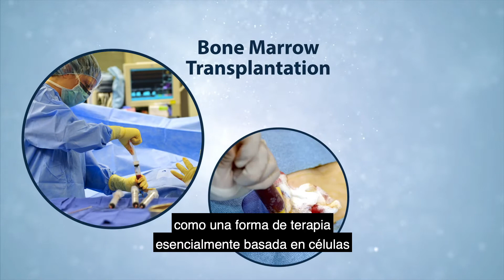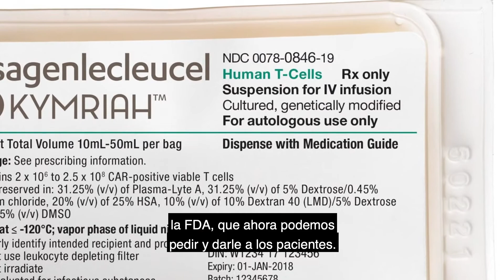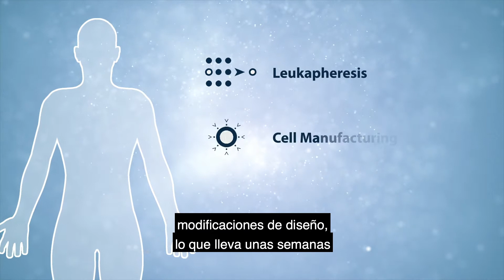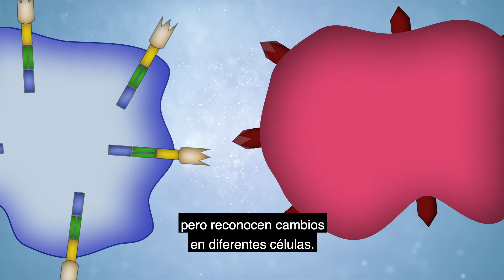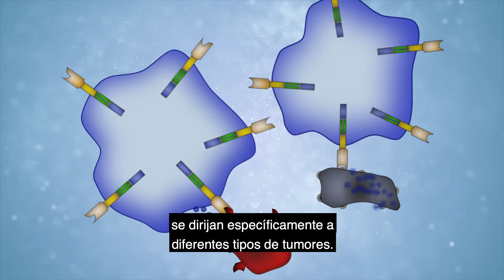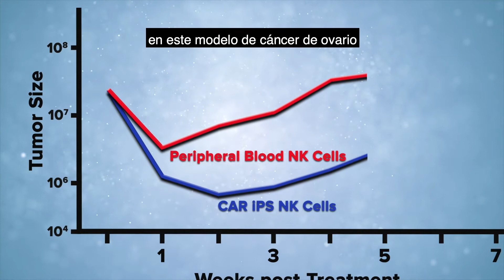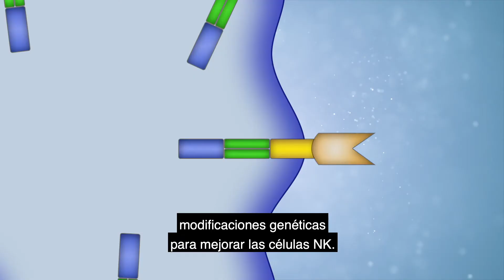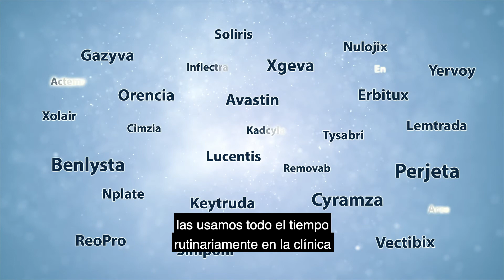Ingeniería de Células Asesinas Naturales para Destruir Cánceres (Subtítulos en español)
La primera línea de defensa que usan nuestros cuerpos para combatir a los invasores extranjeros es nuestro asesino natural - o células NK. Dan Kaufman de la UC San Diego está utilizando nuevas tecnologías regenerativas con células madre pluripotentes inducidas para crear células NK utilizadas por Sandip Patel de Fate Therapeutics y Moores Cancer Center en un primer ensayo clínico en los Estados Unidos que usa células madre pluripotentes inducidas como tratamiento para destruir células cancerosas de tumores específicos.   Series: "El Canal de Células Madre" [Show ID: 35157]